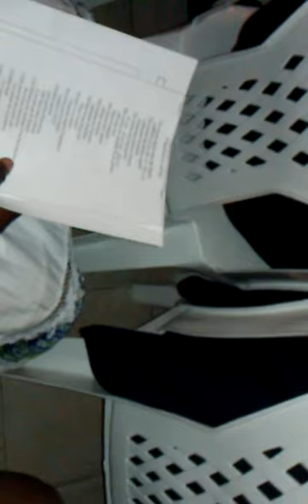le mariage d'eddy